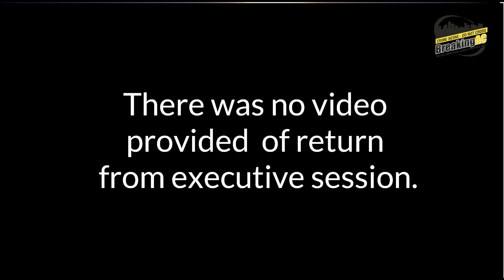Atlantic City Superintendent Search Committee Named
Board President Shay Steele listed the names of the search committee he chose, despite him being barred by ethics rules from involvement in the process.
Several members of the public also complained that they were not let into the meeting that was cast via Zoom on Aug. 17, 2021. BreakingAC obtained a video of the entire meeting, but there is no video of the board returning from executive session that night.